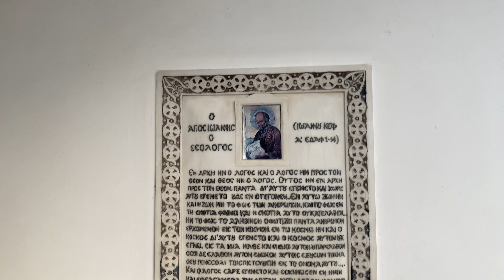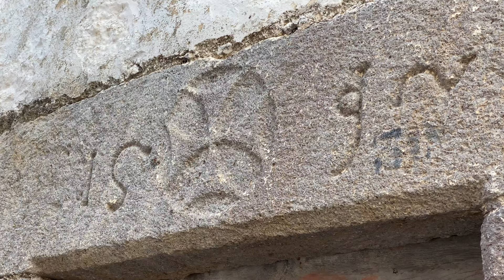Patmos Island, Greece - St John's Book of Revelations Cave, Island Tour & Monastery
This is the gorgeous island of Patmos in Greece, also known as The Island of the Apocalypse and Saint John's Island. Patmos is best known for Saint John the Apostle or Saint John the Theologian who had visions for The Book of Revelations on the island and dictated the book in a cave now known as The Church of the Apocalypse.  A small cave with buildings around it, there is a pillow where Saint John is said to have laid his head.  The monastery on the island is also named for Saint John.  Saint John Monastery has some stunning frescos of the miracles Saint John was said to have performed.  The Monastery  is in the town Chora, where there are vacation homes for Athenians as well as homes built in Byzantine days, including 300-year-old Simandris House, which houses Asian and Western antiques.  After seeing the sights and a town tour, we got to sample Greek meze/mezze at a restaurant that included traditional Greek dancing.  It was the perfect way to end our day on Patmos.  A small but scenic island in the Aegean Sea, Patmos is still popular for pilgrims today.  The typical Greek whitewashed houses can be seen from the cruise ship.

Both The Church of the Apocalypse and The 11-Century Monastery of Saint John are UNESCO World Heritage Sites.

00:00 Introduction
00:30 Sunrise and Sailing into Patmos
01:53 Cave of the Apocalypse
03:09 Panoramic Island Views
04:01 Chora, the Capital of Patmos
07:30 The Monastery of Saint John
09:40 Greek Mezze Lunch
09:51 Traditional Greek Dancing
10:44 Island Views